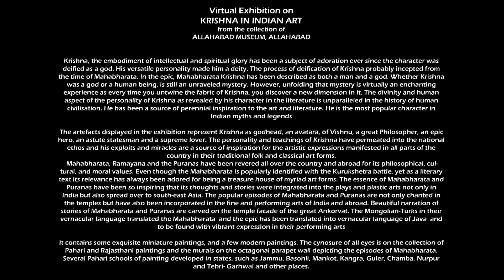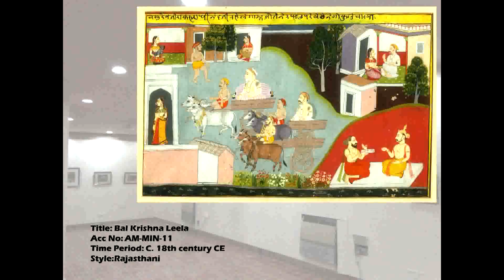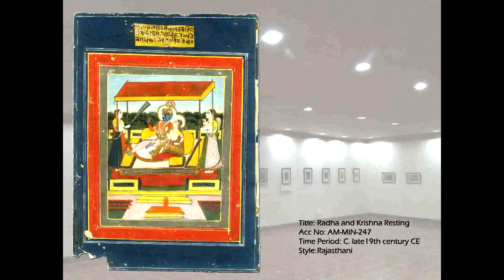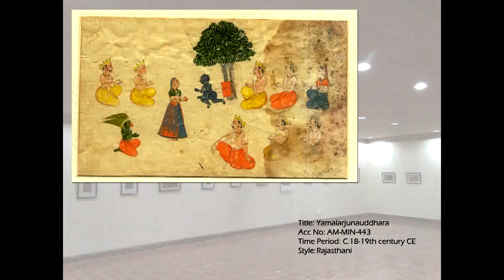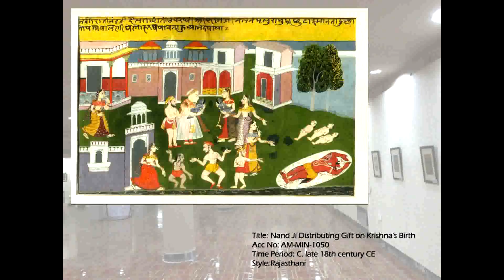Virtual Exhibition on Krishna in Indian Art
Virtual Exhibition on Krishna in Indian Art from the collection of Allahabad Museum